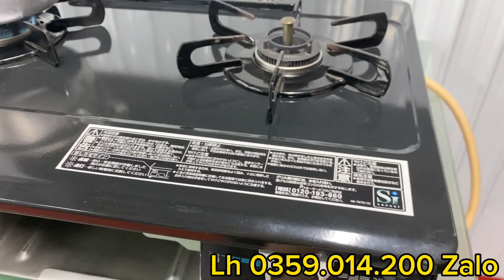Bếp ga Nhật bãi tại Thanh Hoá, giá rẻ, bảo hành 1 năm. Lh 0359014200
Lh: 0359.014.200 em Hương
Hương Bùi Nhật Bãi chuyên cung cấp sỉ , lẻ hàng Nhật bãi toàn quốc, giá hợp lý, uy tín, chất lượng. Bếp ga Nhật bãi tại Thanh Hoá, giá rẻ, bảo hành 1 năm. Lh 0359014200